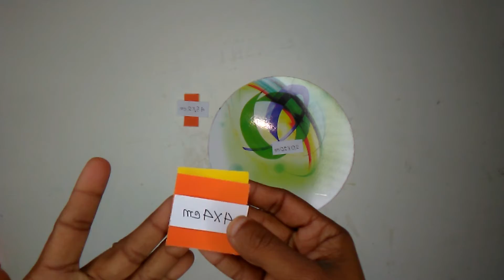মাত্র ৫ মিনিটে কাগজ দিয়ে তৈরী করুন খুব সুন্দর একটি ওয়ালমেট ফুল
মাত্র ৫ মিনিটে কাগজ দিয়ে তৈরী করুন খুব সুন্দর একটি ওয়ালমেট ফুল           Hello Friends,